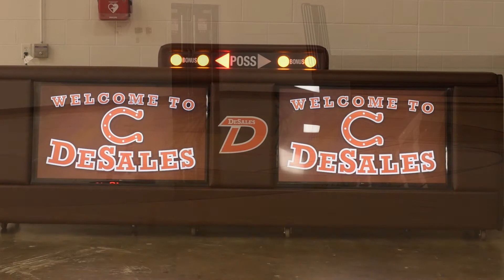Dodge Gymnasium at DeSales High School in Louisville, KY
Dodge Gymnasium at DeSales High School in Louisville, KY, is home to the famed Student Danger Zone. Recently renovated, the Dodge Gymnasium is home to Colts basketball, wrestling, archery, and more.

Experience DeSales High School in Louisville, Kentucky. St. Francis DeSales High School shapes young men to be moral, ethical and responsible leaders by providing a personal, comprehensive, Catholic education based on the pillars of Faith • Brotherhood • Tradition.